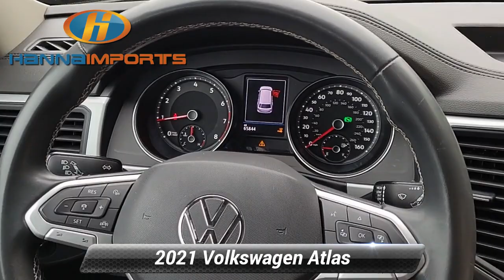Used 2021 Volkswagen Atlas 3.6L V6 SE w/Technology, Raleigh, NC 3018628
Hanna Imports